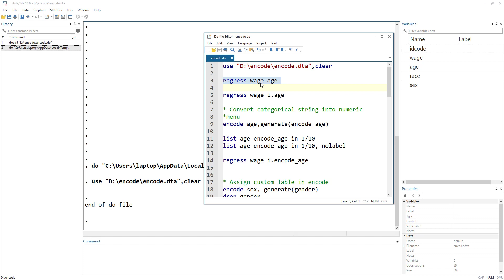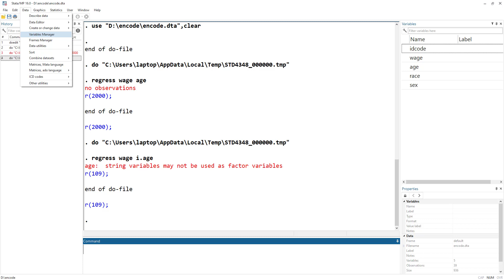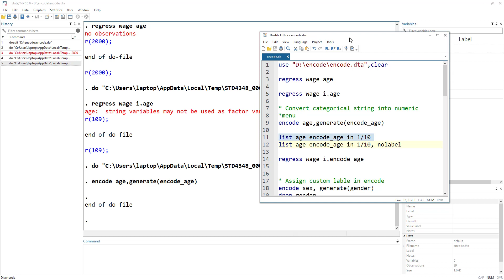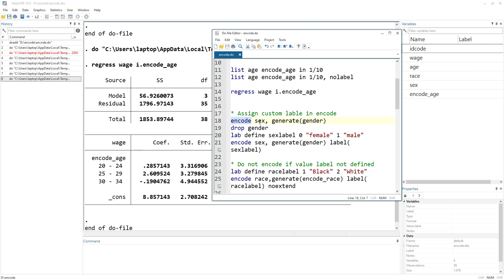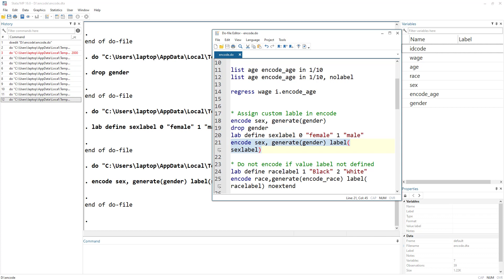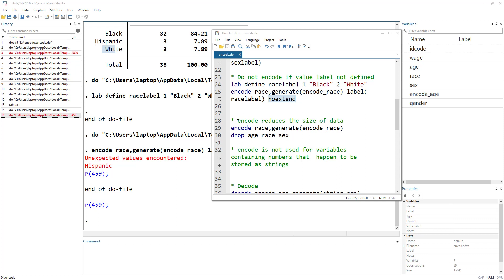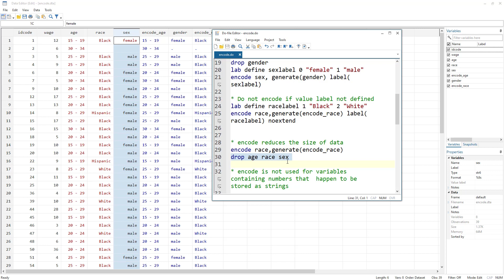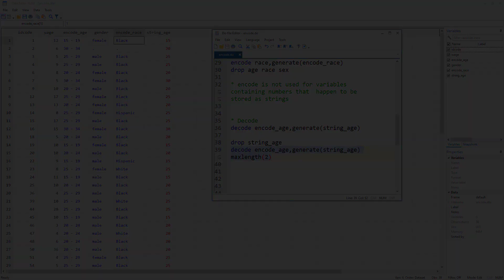How to convert string varaible into numeric using encode command in Stata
This video is used to encode variable in stata. The encode command converts string variable into numerical and value label them. it is used for xtset command also as xtset command do not accept string variable.

00:00 Intro to encode
2:20 Convert categorical variable into numeric
5:33 Assign custom label in encode
10:21 Reduce size of data
13:08 Decode

Introduction to Econometrics by Jeffrey M. Wooldridge

Econometric Analysis by William H. Greene

Basic Econometrics by Damodar Gujarati and Dawn Porter

A Guide to Econometrics by Peter Kennedy